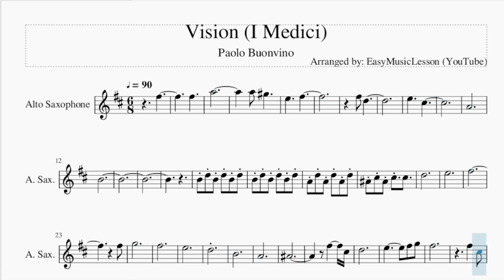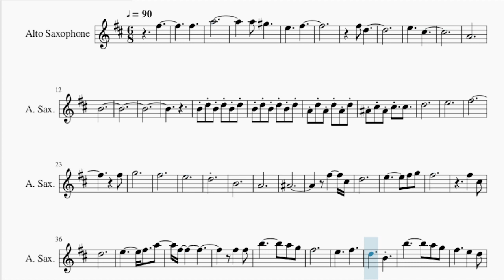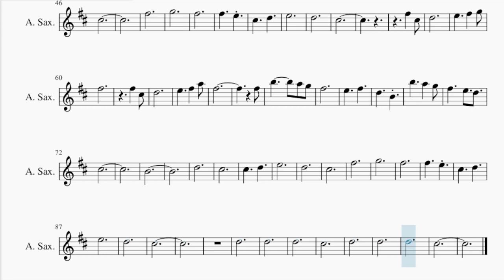Alto Sax Sheet Music: How to play Vision (I Medici) by Paolo Buonvino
Comment and let us know how the videos have helped you. It keeps us going! :)Here is a sheet music/tab video on the song Vision (I Medici) by Paolo Buonvino on the alto sax. A alto sax sheet music arrangement which is transposed to notes that are easily played by alto sax, for the song Vision (I Medici) by Paolo Buonvino.

EasyMusicLesson teaches you to play the your favorite instrument, through well-arranged sheet music so that you too can learn how to play Vision (I Medici) by Paolo Buonvino on the alto sax as fast as you can. A alto sax sheet music with backing tracks to help your play the song better.

Chords of Saxophone arrangement:
D Min   D Min   C Maj   D Min   D Min   A# Maj   F Maj   A Maj
D Min   A# Maj   F Maj   A Maj   A# Maj   F Maj   A Maj   D Min
A# Maj   F Maj   A Maj   D Min   A# Maj   F Maj   A Maj   D Min
A# Maj   F Maj   A Maj   A# Maj   F Maj   A Maj   D Min   A# Maj
F Maj   A Maj   D Min   A# Maj   F Maj   A Maj   D Min   A# Maj
F Maj   A Maj   A# Maj   F Maj   A Maj   D Min   A# Maj   F Maj
A Maj   D Min   A# Maj   F Maj   A Maj   D Min   A# Maj   F Maj
A Sus 4

Melody notes of Saxophone:
F#5
F#5
A5
A5   G#5
E5           F#5
F#5   D5
E5           C#5
A4
B4
B4 D5 B4 D5 B4 D5
A4 D5 A4 D5 A4 D5
A#4 C#5 A#4 C#5   C#5
D5
E5
F#5
F#5
G5
F#5
E5
D5
B4
A4
A#4
F#5         C#5
D5
E5               F#5   G5
F#5
F#5       C#5
D5
E5             F#5     A5
F#5
F#5       F#5
B5               A5   G5
F#5
E5           F#5
D5           B4
C#5
F#5
G5
F#5
F#5           E5
C#5           D5
E5
D5
C#5
F#5       C#5
D5
E5           F#5       G5
F#5
F#5       C#5
D5
E5           F#5       A5
F#5
F#5
B5               A5   G5
F#5
E5           F#5
D5           B4
C#5
B4
D5
C#5
C#5           D5
E5
D5
C#5
F#5
G5
F#5
F#5           E5
C#5           D5
E5
D5
C#5
D5
D5
D5
C#5
D5
D5
D5
C#5